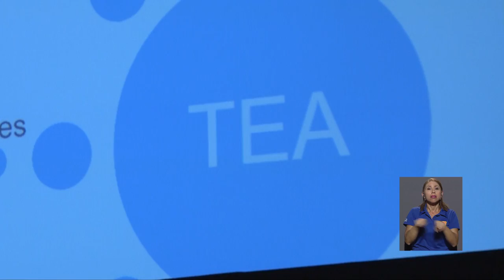Instituto de Investigaciones en Ciencias Económicas presenta foro sobre innovación y competitividad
El Instituto de Investigaciones en Ciencias Económicas de la UCR presentó un foro donde se abordaron temas de emprendedurismo, competitividad e innovación en Costa Rica y también la legislación y el emprendimiento a nivel internacional.